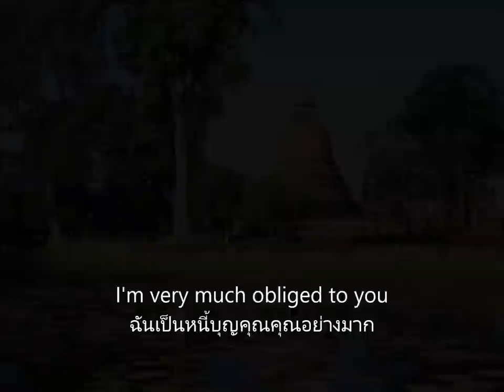Part of the Earth・４・Thailand・想像の旅行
Part of the Earth ：地球の一部・想像の旅行